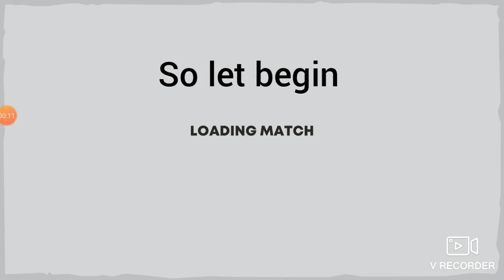About Heavy Healing Wisp and Tower Spawn// Stick War 3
that the SW3 meta/problem right now